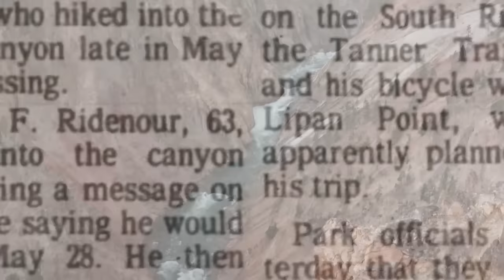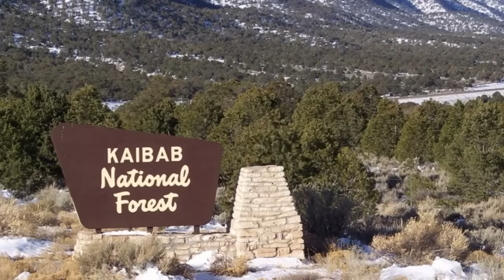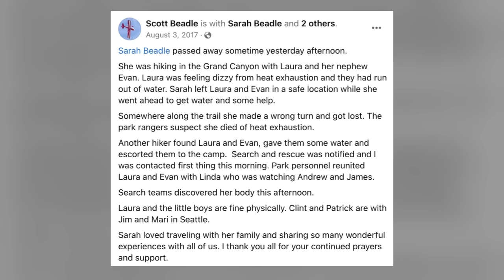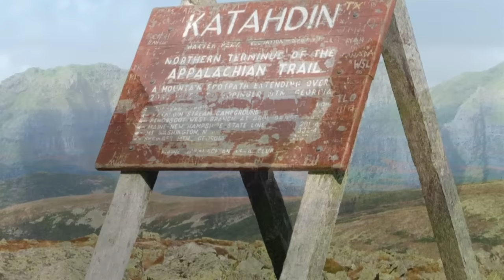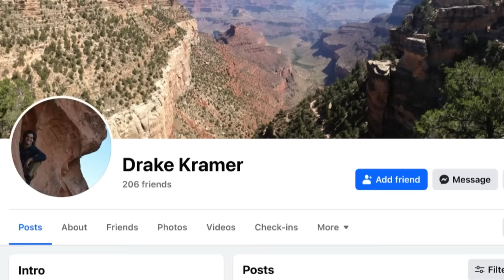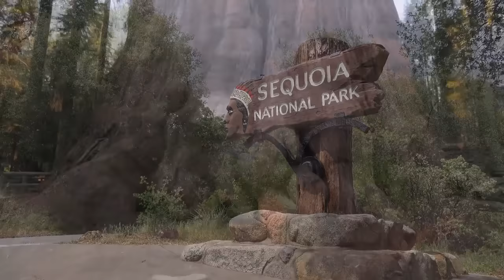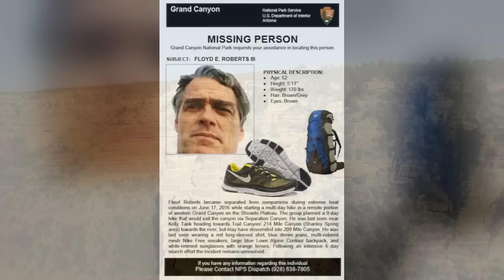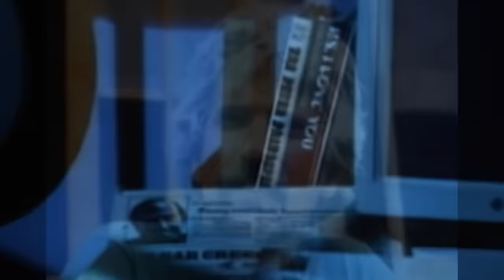Vanished in the Wild - Marathon Mysterious & Strange Vanishings - Missing 411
Embark on a captivating 2-hour marathon journey as we unravel the mysteries of strange occurrences and unexplained disappearances in national parks. Dive into eerie tales, analyze baffling evidence, and explore the theories that surround these enigmatic events. Are you ready to venture into the heart of the unknown? 🌲🔍

00:00 - Michael Legus
03:00 - Jeffrey Ridenour
07:35 - Morgan Elias Heimer
14:40 - Park Ranger Mason McLeod
25:49 - Justin Richardson
31:36 - Glen & Bessie Hyde
37:26 - Dr. Sarah Beadle
41:44 - Arturo Hernandez
44:44 - Park Ranger Ralph Heath
01:06:30 - Drake Kramer
01:14:20 - Park Ranger James “Randy” Morgenson
01:39:44 - Floyd Roberts III
01:46:39 - Adam Jones
01:51:01 - Keith Reinhart